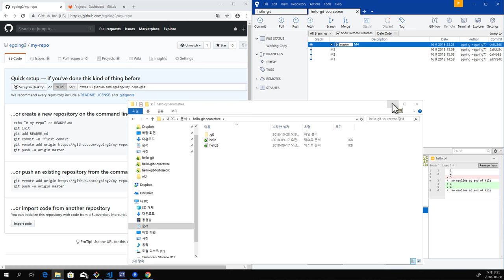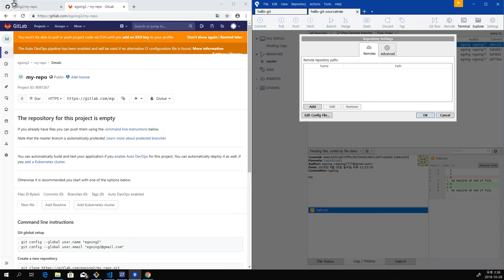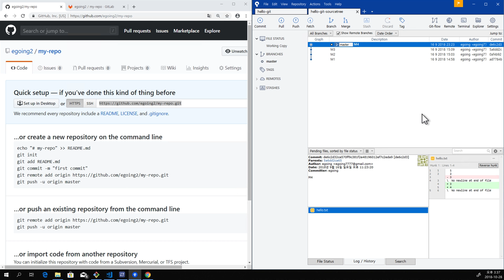GIT3 - Sourcetree 6. 원격저장소와 연결